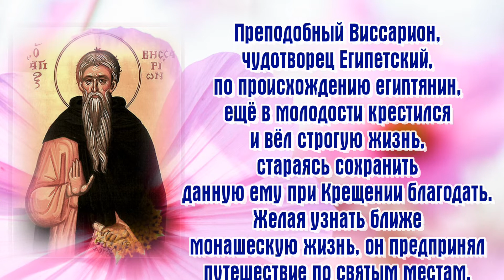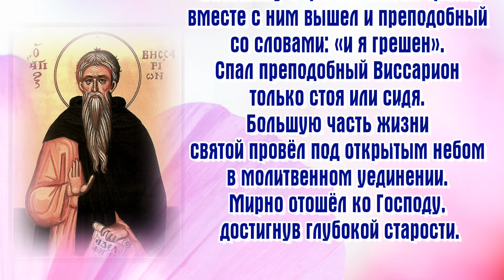Преподобный Виссарио́н Египетский, пустынник - день ПАМЯТИ 19 июня.